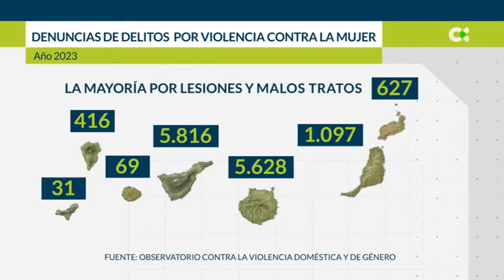Las denuncias por violencia machista crecen un 17% en Canarias en 2023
Las denuncias por violencia machista en Canarias fueron en 2023 superiores a las registradas en la totalidad del territorio nacional, donde el número de denuncias se incrementó un 9,5%

Declaraciones de Ángeles Carmona, presidenta del Observatorio contra la Violencia Doméstica y de Género del Consejo General del Poder Judicial y  Ana Brito, directora Instituto Canario de Igualdad

Informan:Lorena de Cobos / Daniel Fuentes